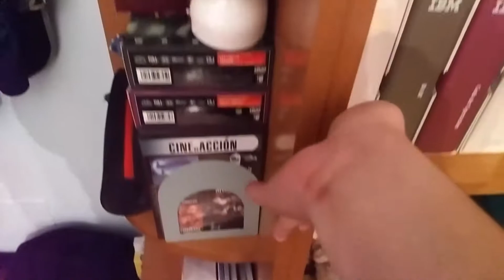Most ASMR video ever